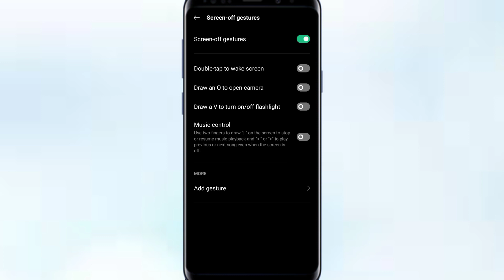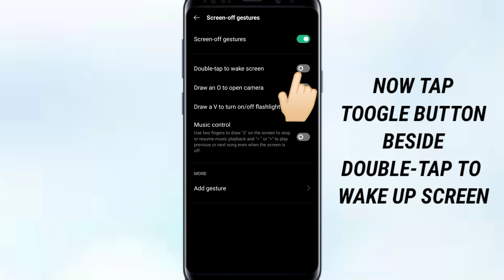HOW TO DOUBLE TAP SCREEN TO TURN ON SCREEN ANDROID | DOUBLE TAP SCREEN ON OFF ANDROID PHONE